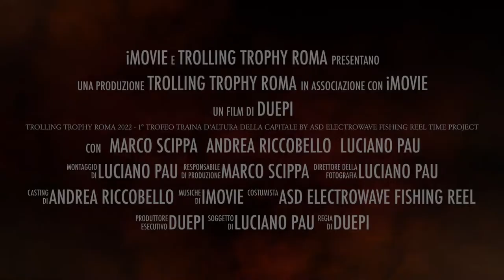TROLLING TROPHY ROMA 2022 1° Trofeo traina d’altura della capitale by ASD ElectroWave Fishing Reel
Arriva la "gara evento" della Capitale. Ad ottobre prende vita il TROLLLING TROPHY ROMA 2022 - 1° Trofeo di traina d'altura della Capitale.